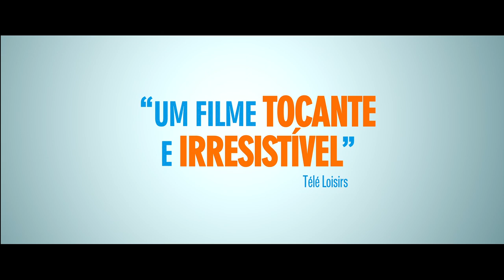Homens à beira de um ataque de nervos - Trailer Oficial UCI Cinemas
Sete homens citadinos, entre os 17 e os 70 anos, com nada em comum à parte estarem todos à  beira de um ataque de nervos, encontram-se numa estação abandonada. Todos se inscreveram  num programa de auto-descoberta e cura interior que os levará para o meio da natureza numa
jornada peculiar que é suposto trazê-los de volta às suas origens.
Cada etapa deste treino, concebido por uma excêntrica e mal-humorada mentora, visa revelar  o melhor de cada um. Uma tarefa bem difícil, especialmente quando tudo parece acontecer ao contrário do previsto.

"Homens à beira de um ataque de nervos" estreia na UCI Cinemas a 30 de junho!